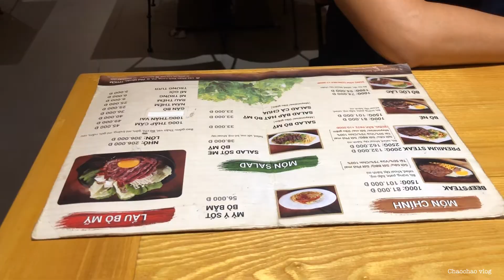Mong mọi người bình yên đón Tết 2021